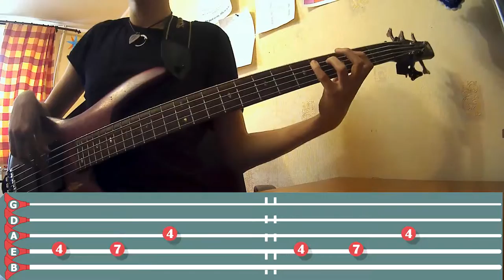Brick+Mortar - No I Won`t Go (Bass cover) Play Along With Tabs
It was yet another bored bass line for you. I hope you enjoyed it.